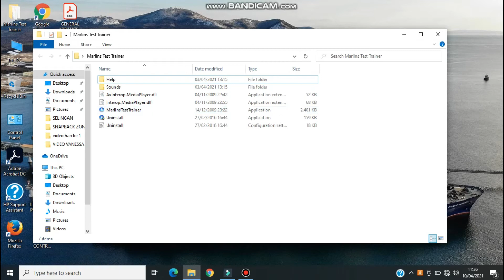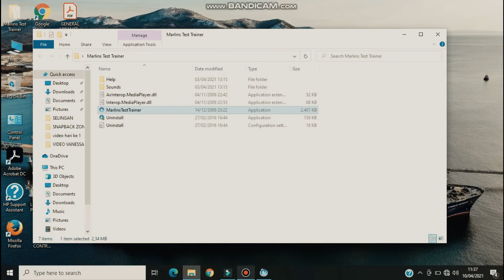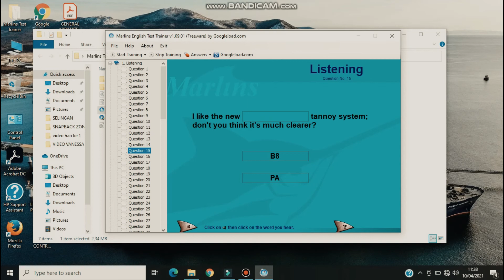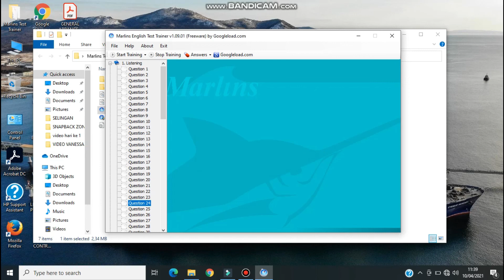LATIHAN MARLIN TEST UNTUK PELAUT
Marlin test adalah suatu ujian ataupun test untuk kemampuan bahasa inggris awak kapal dimana khususnya kapal pesiar sebagai sumber komunikasi bahasa diperlukan untuk kemudahan dalam pekerjaan

maka itulah diharuskan setiap awak kapal memiliki kemampuan dalam komunikasi bahasa inggris yang baik
dimana biasanya setiap perusahaan memilik standar nilai untuk marlin test sesuai jabatan dari pelaut tersebut